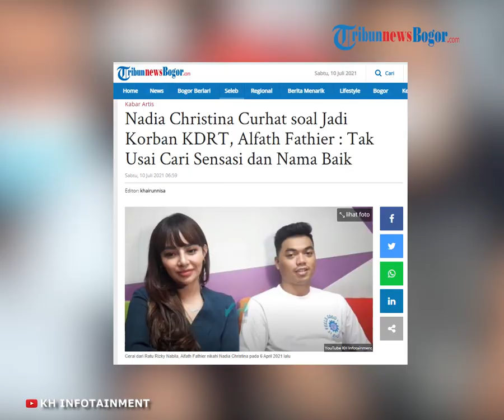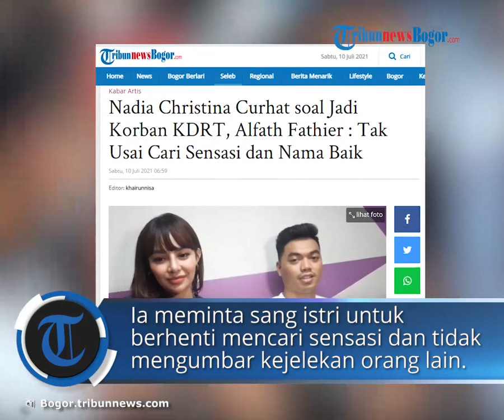Nadia Christina Akui Jadi Korban KDRT saat Positif Covid-19, Alfath Fathier: Tidak Usah Cari Sensasi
TRIBUN-VIDEO.COM - Nadia Christina, istri pesepak bola Alfath Fathier, mengaku jadi korban kekerasan dalam rumah tangga (KDRT).

Dalam curhatnya, Nadia mengaku dalam kondisi positif Covid-19. Ia menjalani isolasi mandiri sekaligus berupaya memulihkan kondisinya.